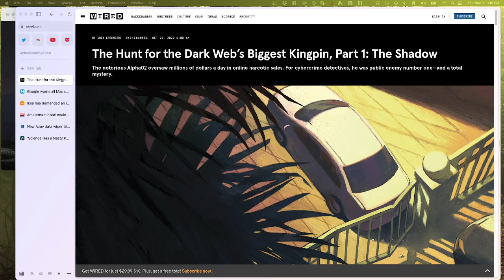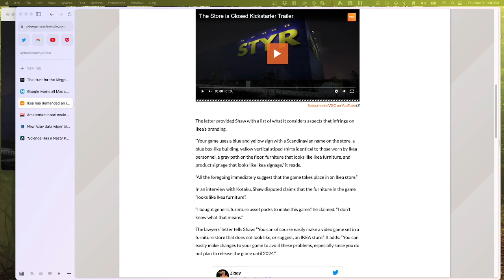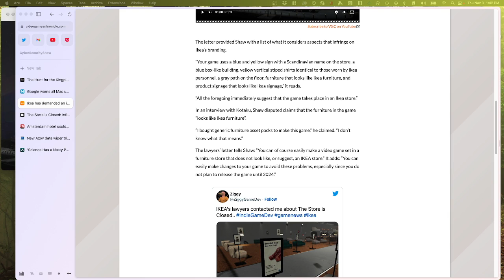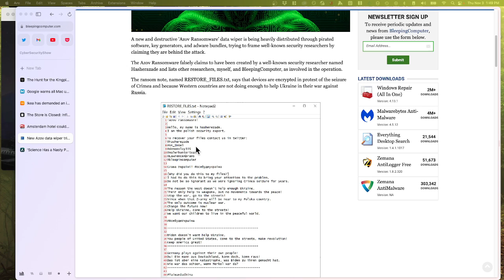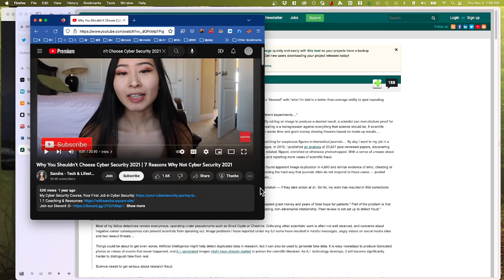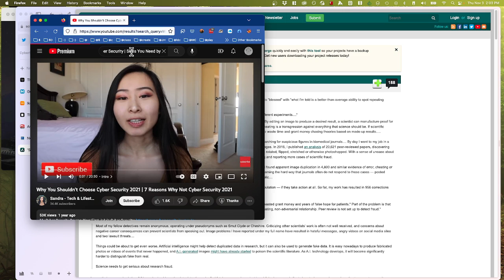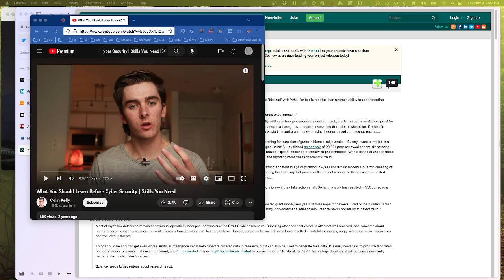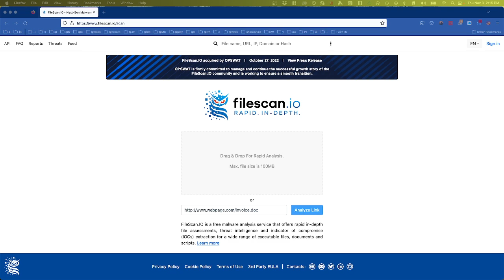CyberSecurity: Talk Show Episode 004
CyberSecurity TalkShow. Copyright Violation in Gaming/Academic Cheating/Hunt for AlphaBays owner/Ransomware -- Watch live

The Hunt for the Dark Web’s Biggest Kingpin, Part 1: The Shadow
By Andy Greenberg WIRED

Google warns all Mac users to patch this ‘high risk’ Chrome security flaw
By Michael Simon Macworld

Ikea has demanded an indie dev change his ‘infinite furniture store’ horror game

Amsterdam hotel could take legal action over appearance in Call of Duty: Modern Warfare 2
By Jonathan Bolding PC Gamer

New Azov data wiper tries to frame researchers and BleepingComputer
By Lawrence Abrams BleepingComputer

'Science Has a Nasty Photoshopping Problem'
By EditorDavid Slashdot

Youtube: Why You Shouldn’t Choose Cyber Security 2021 | 7 Reasons Why Not Cyber Security 2021
Sandra - Tech & Lifestyle

Youtube: What You Should Learn Before Cyber Security | Skills You Need by
Colin Kelly

Webtool of the week: filescan.io upload a file for it to be scanned. Recently acquired by OPSWAT, but we are assured by the home page that